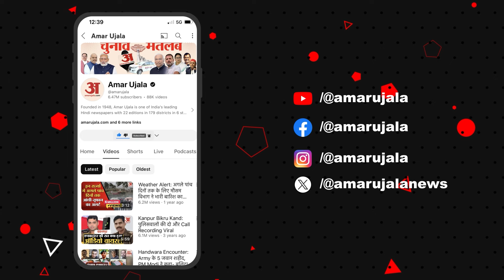Pappu Yadav on Doctors: डॉक्टरों पर क्यों चीखे पप्पू यादव? इस बयान से गरमाई सियासत | Mamata Banerjee